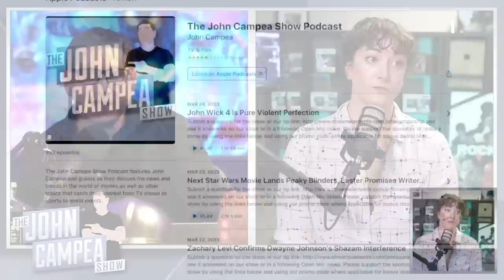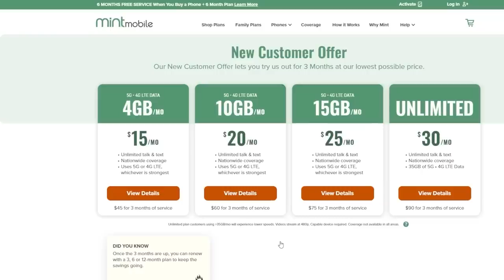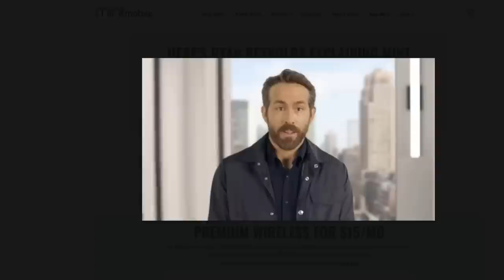DC's Blue Beetle First Trailer Finally Arrives: Worth Getting Excited For?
Blue Beetle (2023) - A Mexican teenager finds an alien beetle that gives him superpowered armor.

Mic pre-amps

Streaming Software
Wirecast Pro